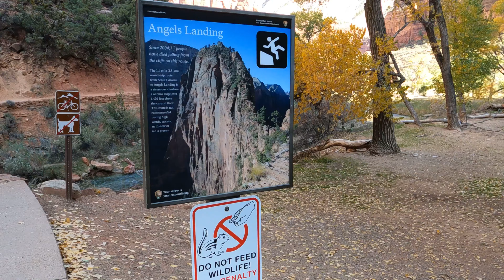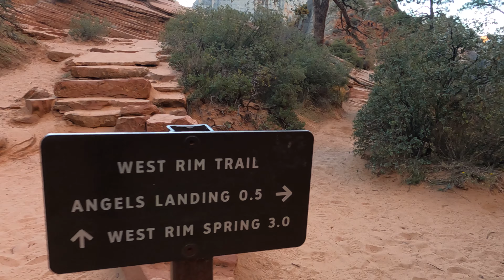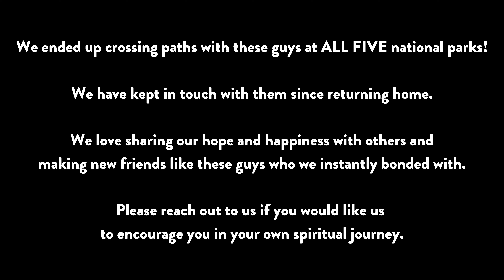Zion National Park - The Scariest Hike (Angels Landing) And The Wettest Hike (Narrows) In America?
This is the fourth park we visited during our late October / early November hiking adventure in Utah's "Mighty Five" National Parks.  In this video, we hike what some consider to be the scariest hike in America, Angels Landing, and spend 6 hours hiking what surely is the wettest hike in America, The Narrows.  Join us for fun up in the air and down in the water, and stick around for our usual "Just For Fun" bloopers at the end.  Let's go!

We welcome your positive, encouraging comments and appreciate you liking and sharing our videos, which helps us grow our channel.  Thank you in advance for your support in what we are doing!

ABOUT US

Hey ya’ll!  We’re Jimmy and Paula, and we’re on a mission across America to see God’s creation and share God’s love.  We’d love for you to join us by following our journey through the Mission America channel.  When our son, Jacob, graduates from college in December 2022, we’re selling our house, buying a camper van and hitting the road for an extended trip.  But, don’t worry, you don’t have to wait that long to enjoy the sights & sounds of the great outdoors.  We’re already taking and documenting trips, starting with our hike to the summit of Handies Peak, a 14er in the San Juan Mountains of Colorado.   What you can expect from the episodes of this vlog is beautiful footage to inspire you and a brief faith-message to encourage you in your own journey through life.  Adventure awaits.  Let’s go!